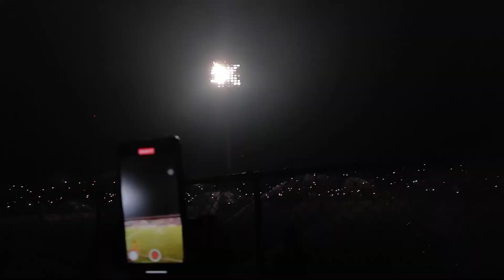Bashundhara Kings Arena Football Match BD VS LEB 2023